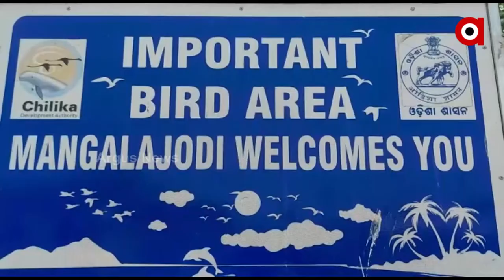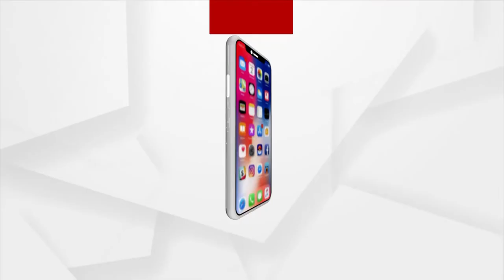Motorized Boats become Dangerous for Migratory Birds in Chilika Lake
Environmentalists allege rise in number of Motorized boats has started to reduce number of birds in Mangalajodi area of Chilika Lake.